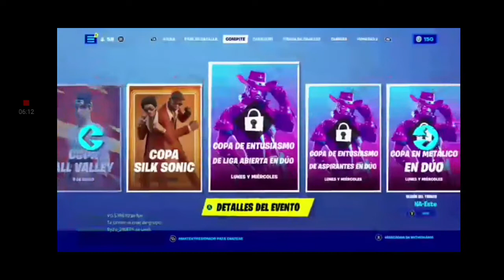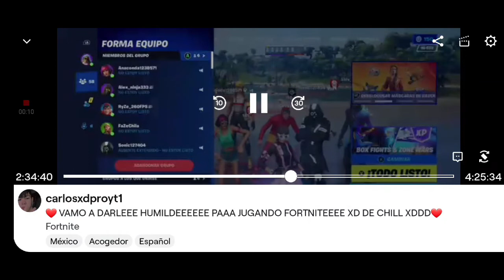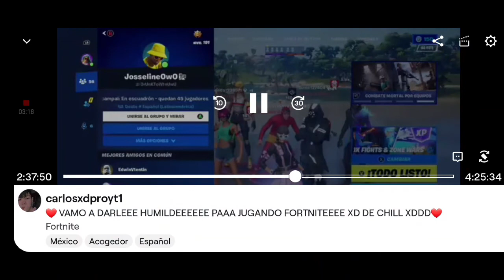❤Un video SENTIMENTAL... aún hay gente Buena y de CORAZON en FORTNITE....❤❤